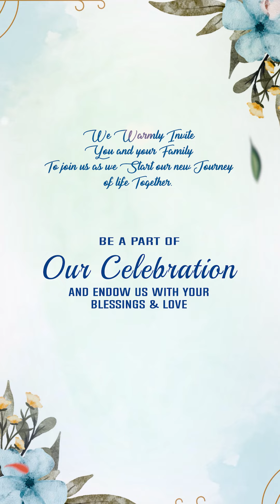Wedding Invitation Video | Caricature | GC070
Wedding Invitation Video | Caricature
Wedding Invitation Video at a reasonable cost. You can change the song as per your wish.
Product Code:- GC070
This is an invitation video for inviting our friends & relatives to WhatsApp.
It's very simple to use, firstly you create a video like this and send all your friends & relatives...
Our Some Invitation Video:
1:

 • Wedding invitatio...
2:

 • Satya Weds Madhus...
3:

 • Luxurious Wedding...
4:

 • Marriage Invitati...
5:

 • Royal Wedding Inv...
Your Question:
How much cost of this video...?

Your Question:
How can we contact you..?

Your Question:
What content do you want to create a video...?
Answer: This is a very important question for creating any videos...
According to the video you can send content to us.

Your question:
How do you send details and where..?

Your Question:
Payment mode...?
Answer: You can pay on Phone Pay, Paytm, Google pay & Account Transfer...
Ignore this:
whatsapp wedding invitation video,custom wedding invitation video,engagement invitation video,royal wedding invitation video,wedding invitation video with malayalam wordings,classy marriage invitation,classy marriage invitation video,
classy wedding invitation,classy wedding invitation video,indian wedding invitation video,traditional wedding video invitation for whatsapp, how to create professional,wedding animation,invitation video, best traditional hindu wedding invitation video,